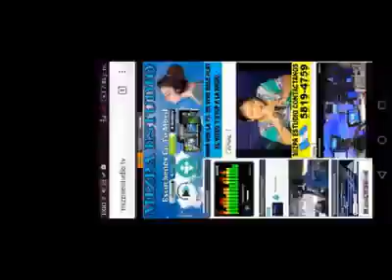SOLISTA INGRID GUARCHAJ